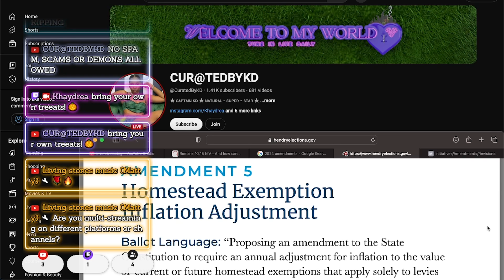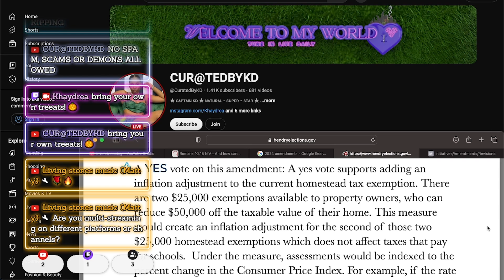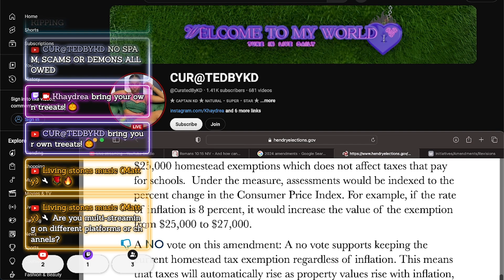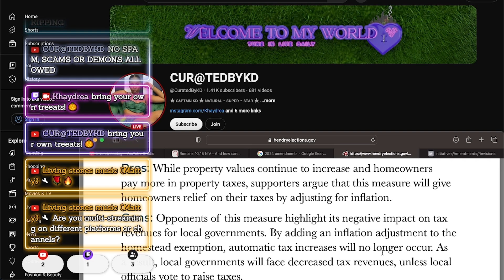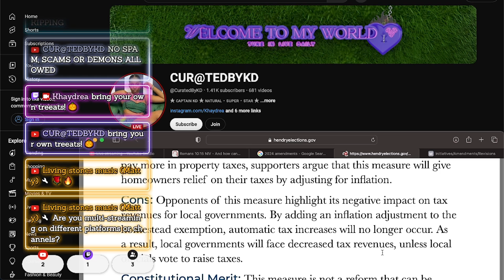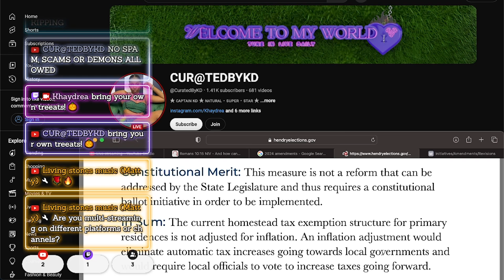VOTE YES 🇺🇸 Inflation Adjustment 🗳️ Millennial Voter Guide 📜 2024 FLORIDA AMENDMENTS ★ CUR@TEDBYKD ★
TITLE: Amendment 5
SUBJECT: Taxation ☛ Homestead Exemption Inflation Adjustment
DESCRIPTION: Adds an inflation adjustment to the homestead tax exemption
How the Amendment Reached the Ballot: Florida State Legislature

Enjoy Thursday Night Football & other Amazon Originals
popular movies, and hit TV shows — all available with your Prime membership
In-market games available with subscription

📢 AMAZON FOR EBT & GOVERNMENT ASSISTANCE RECIPIENTS 📢
💳 $3.50/month for 3 months for EBT & Medicaid recipients + $6.99 thereafter
🤩 Enjoy ALL of Amazon Prime at half the price, unlock exclusive deals, stream endless entertainment & more!
To Learn More &/Or Start Your Trial

And how can anyone preach unless they are sent? As it is written: “How beautiful are the feet of those who bring good news! [NIV] Romans 10:15

🪄 Enjoy your access to my world of magic

😱 AMAZON PRIME’S DISCOUNTED MEMBERSHIP FOR YOUNG ADULTS 👀📢
🆓 Free 6-month Amazon Prime trial for customers age 18-24 years old &/or college students

⚠️ When shopping from my links, commission is received; thank you for your support 💘

Amplify your artistry in a space where creativity and AI merge

H U L K E N | Foldable Bag On Wheels | Rolling Tote

A M A Z O N (bladeless neck cooler)

D O L L A R  T R E E

$1 Makeup, Skincare, Lifestyle, and Accessories

P R E T T Y  L I T T L E  T H I N G

(excludes beauty) offers valid through 13 October 2024

Offer valid through 31 October 2024

P U B L I C  D E S I R E
+ Free Delivery on orders over $90

$15 off $75 with code: CROCS15
$20 off $100 with code: CROCS20

Up to $60 off with code: THX!

AMOSC @Khaydrea 👻

// FILM EQUIPMENT //
Insta360 ONE R 1-Inch 4K 360 Aerial Expert Edition
+ Free Accessory (1) 120cm Invisible Selfie Stick